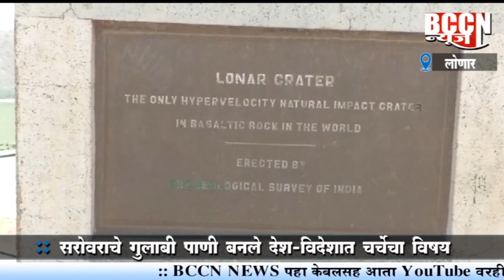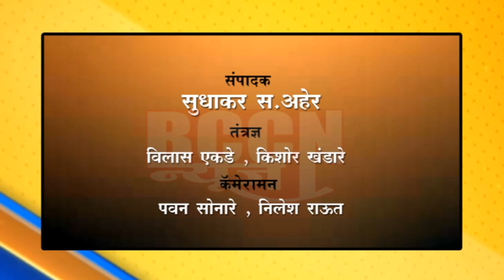लोणार : सरोवराच्या गुलाबी पाण्याचे नागपुर येथील पथकाने घेतले नमुने